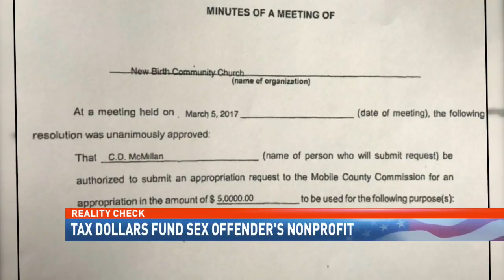Reality Check: Tax dollars used to fund registered sex offender's non-profit organization